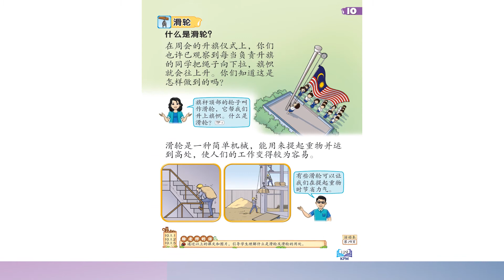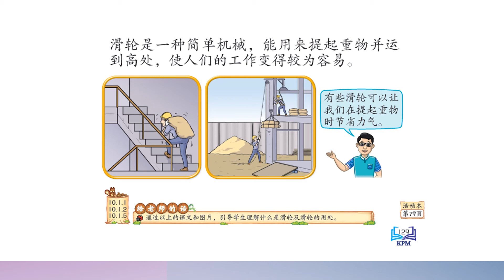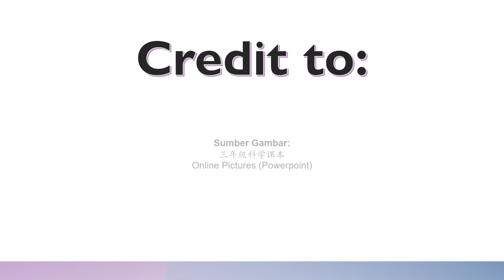三年级科学第10课机械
课本１２９页

Credit to:
三年级科学课本
Online Pictures (Powerpoint)